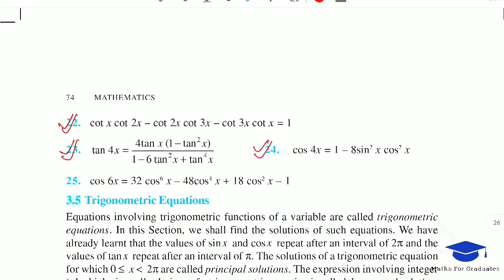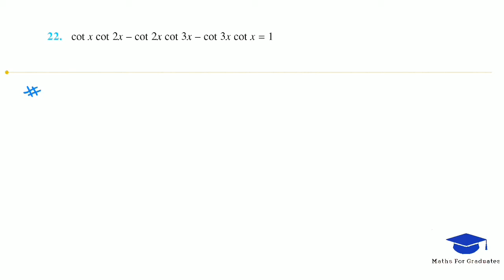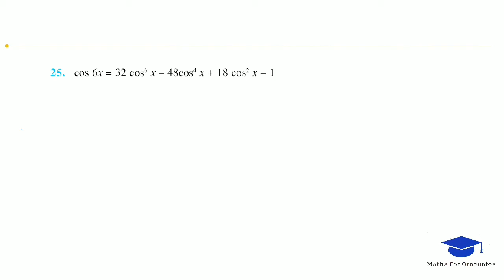#4||Class11||(Ex-3.3)Trigonometric functions||NCERT maths||Anant Sparshi